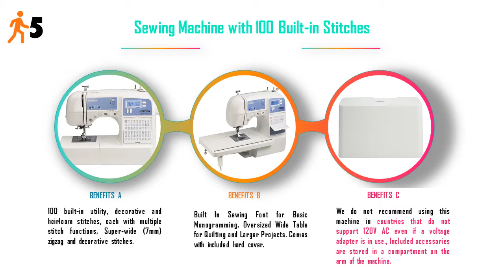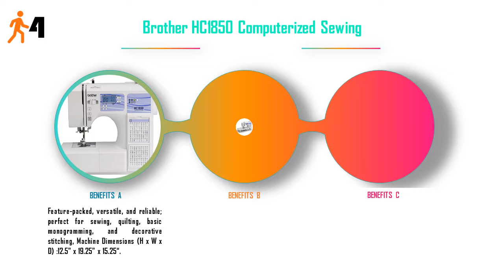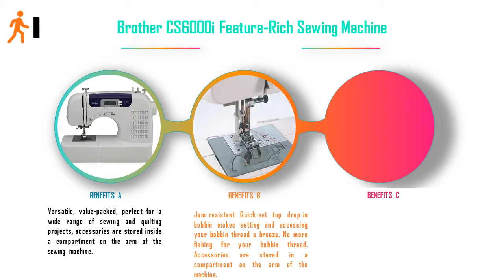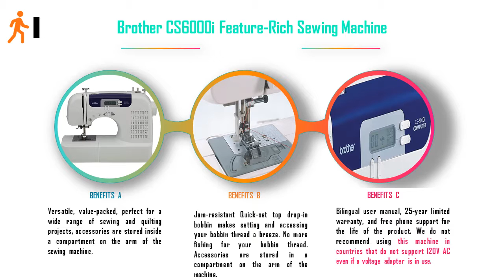Top 5 Sewing Machine Reviews | Best Selling Products